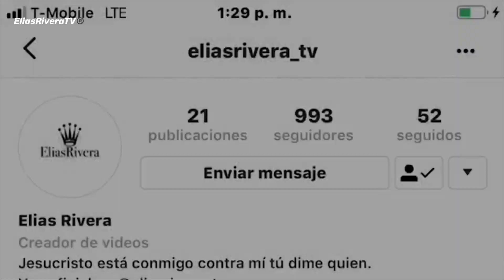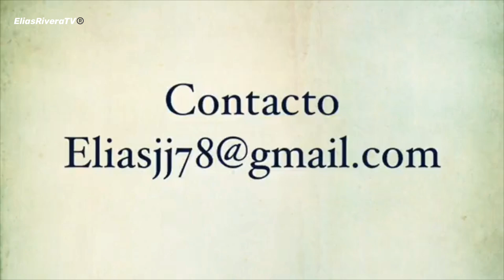Loly terminará en la cárcel en el gran final de la suerte de Loly